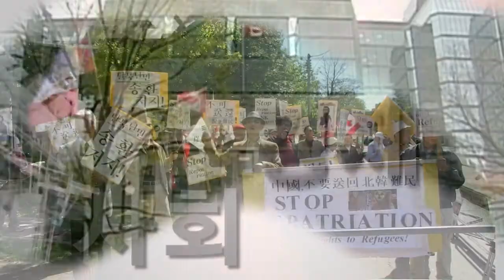토론토 한인회 제57주년 현충일 추념식 ALLTV NEWS EAST 06JUNE12